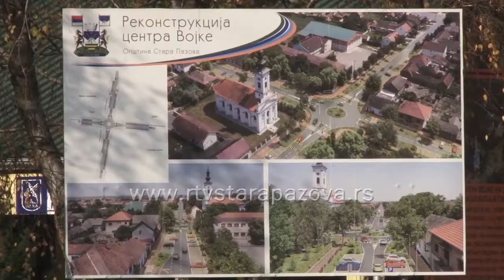Izmene režima saobraćaja u Vojki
Od danas, zbog rekonstrukcije centra mesta, doći će do značajnih izmena u režimu saobraćaja u Vojki. Biće izmeštene trase kretanja autobusa, i autobuska stajališta, a određeni su i novi pravci za putnička vozila i kamione. Novi režim saobraćaja biće na snazi najverovatnije, narednih petnaest dana.